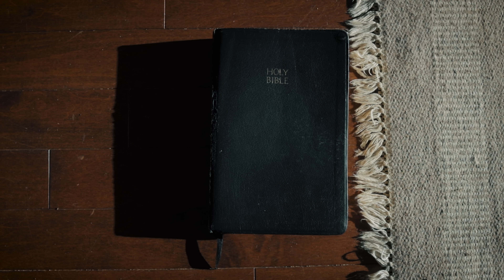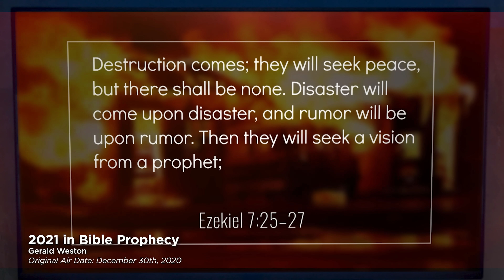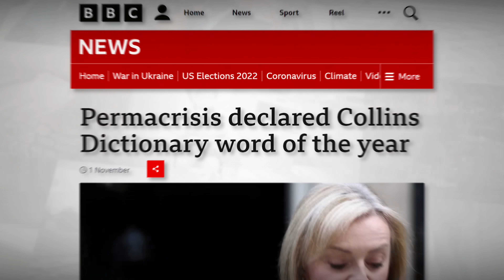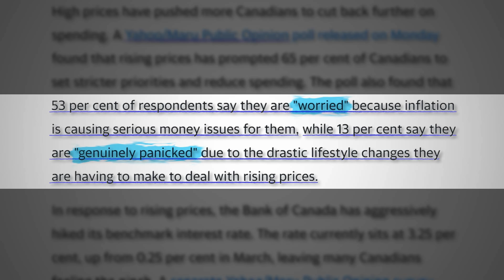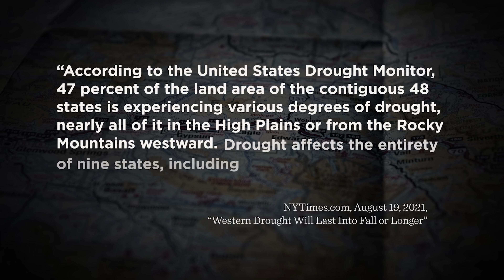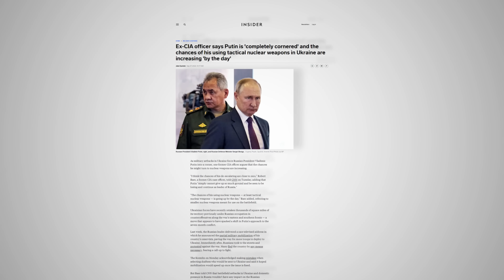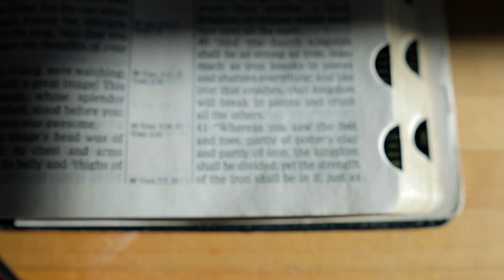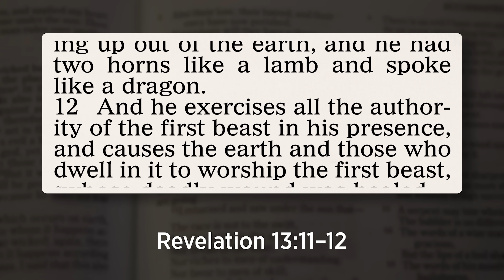2023 in Bible Prophecy | Here Are 4 Trends to Watch For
To help you learn the importance and meaning of prophecy in your Bible get our Free Book: "PROPHECY FULFILLED: GOD'S HAND IN WORLD AFFAIRS" FREE Why is this free? We are determined to follow Jesus’ command to "freely give" (Matthew 10:8).

What can you expect to happen in the year ahead? Will 2023 be better than last year? Or will it be another disappointing year with troubles on every side?

At the beginning of each year, one of us here at Tomorrow’s World, gives trends to look for in the coming year and beyond. Our predictions are not based on crystal balls, palm readings, or astrological signs—and forget Nostradamus. Our predictions come from prophecies found in the Bible. History has proven that Bible prophecy IS accurate. The Bible does not always give the exact timing of an event, but it gives us a framework of history in advance with remarkable details.

On today’s program I’ll briefly review whether our predictions for 2021 and 2022 were accurate; and then give you trends to expect in 2023 and beyond. I’ll be back in five seconds.

A warm welcome to all of you from all of us here at Tomorrow’s World, where we bring you good news of the coming Kingdom of God, reveal end-time prophecies, and explain the clear teachings of Jesus Christ.

Is it possible to know the future? And, if so, where should we look? Should we look to astrological signs in the sun, moon, and stars? Should we visit that small house on the edge of town where a psychic has set up? Should we try to decipher the writings of Nostradamus, Edgar Casey, Jeane Dixon, or other well-known psychics and astrologers?

We here at Tomorrow’s World look to the Bible. None of us are prophets, but we can read clear statements from the prophets and point you to what they wrote. But it’s reasonable for you to want to know how accurately we’ve understood their writings.

Here is the trend I said to watch for in 2021:

Before the break I told you that I would read from the Bible what God says is in your future. Today we reviewed predictions and trends proclaimed by Tomorrow’s World the last two years. Then I said I would give you a single trend to watch in 2021 and the immediate years following. We cannot know the exact timing, but the trend is certain:

[Trend]: There will be disaster upon disaster for America and the British descended peoples

Notice how the prophet Ezekiel describes what is ahead for the Anglosphere:

Destruction comes; they will seek peace, but there shall be none. Disaster will come upon disaster, and rumor will be upon rumor. Then they will seek a vision from a prophet; but the law will perish from the priest, and counsel from the elders. “The king will mourn, the prince will be clothed with desolation, and the hands of the common people will tremble. I will do to them according to their way, and according to what they deserve I will judge them; then they shall know that I am the LORD!” (Ezekiel 7:25–27).

How accurate was that single prediction of disaster coming upon disaster? A year later, I reviewed the major news of 2021, and as I mentioned at the time, in my more than 74 years of life, I couldn’t remember another year where there were so many stunning disasters stacked one upon another. But in case you forgot, let me briefly remind you of only a few that I recounted in that program:

The consequences of the war on fossil fuels
The historic winter storms that slammed Texas and the Central Plains states
The crisis at America’s southern border
The Delta variant and continuing COVID-19 pandemic
More died in 2021 than in the previous year.
The humiliating manner in which America left Afghanistan
The breakdown in the supply chain
Inflation
Worker shortages, and more…

The list was hardly exhaustive. There were many more MAJOR devastating events! 2021 truly was an extraordinary year of disaster upon disaster!

But what about our predictions for 2022? Let’s briefly look at those three predictions and see if they were on target.

#1: When you think it cannot get any worse, it will!
#2: Disaster upon disaster would continue
#3: Rumor would be upon rumor

The last two are found in Ezekiel 7:25:

Destruction comes; they will seek peace, but there shall be none. Disaster will come upon disaster, and rumor will be upon rumor (Ezekiel 7:25–26).

Is that what we saw? Has there ever been a time when rumors were more prevalent and widespread than what we see in social media? Rumors have always abounded, but the Internet has put them on steroids.

But what about disaster upon disaster? Did historic disasters occur in 2022? And when we thought it couldn’t get any worse, did it.